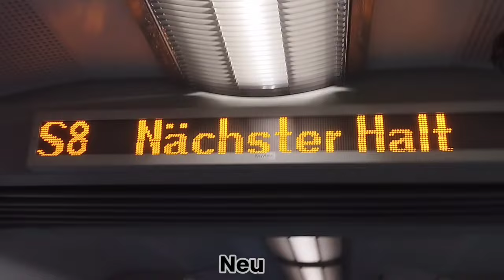S-Bahn Rhein-Main "S8-Verstärker" BR423 | Ansagen Vergleich von Alt vs Neu